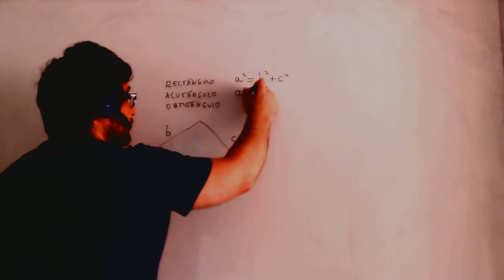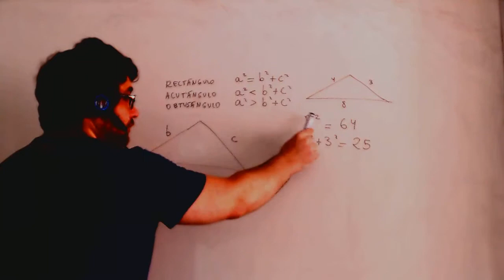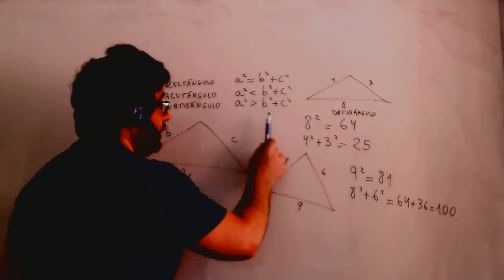Tipo de triangulo acutangulo obtusangulo rectangulo Matematicas 3º ESO Academia Usero Estepona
Tipo de triangulo acutangulo obtusangulo rectangulo Matematicas 3º ESO